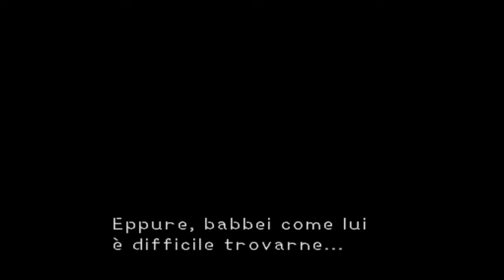Kingdom Hearts - Ep.20 - Massacrare una nuvola